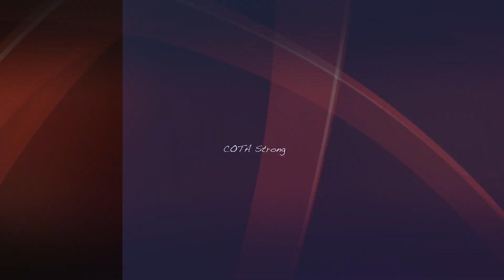COTA 11 9 23 HD 1080p